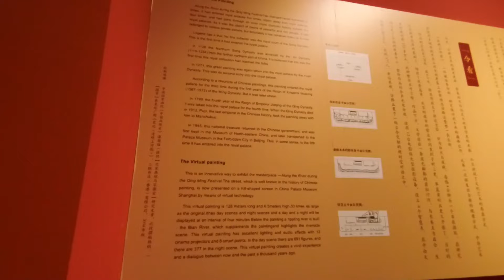ALONG THE RIVER DURING THE QINGMING FESTIVAL ANIMATION | SHANGHAI ART MUSEUM 2022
Shanghai Sanat Müzesinde "Along the river during the qingming festival" isimli eseri inceledik. Çin geleneksel resim sanatının öndemli eserlerinden olan, 'Along the river during the qingming festival' duvara yansıtma ve pespektif teknikleriyle animasyon haline getirildi.
Ses ve ışık etkileriyle desteklenen animasyon bu ünlü resmi kısa bir filme dönüştürdü.
Beğenmeniz dileğiyle.

Kanalı destekle/ Support Channel

ebooks:

1- Cafe Orient
2- Crossed Desolations